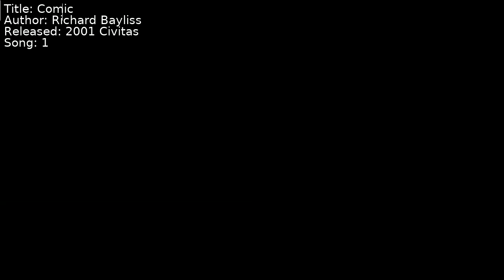Richard Bayliss - Comic | Song 1 [C64] [SID]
Title: Comic
Author: Richard Bayliss
Released: 2001 Civitas
Song: 1